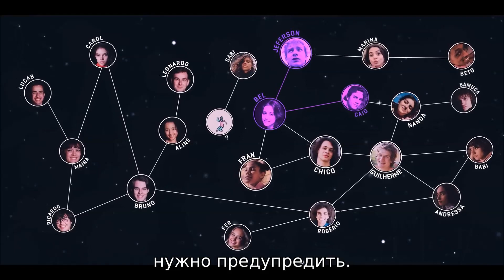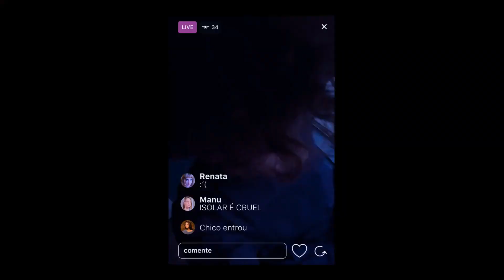Из уст в уста (Boca a Boca | Kissing Game) - русский трейлер (субтитры) | Netflix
17 июля 2020 года на Netflix выйдет бразильский сериал Из уст в уста (Boca a Boca | Kissing Game).

Дополнительно: русские субтитры